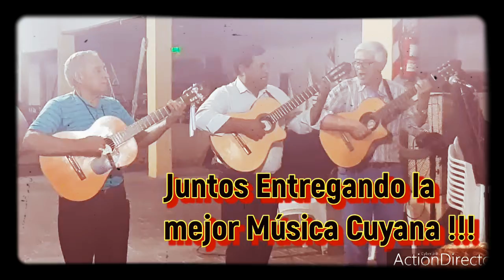CLAUDIO GIL, RAMÓN Y FÉLIX en Serenata